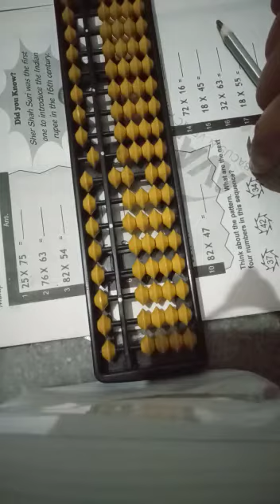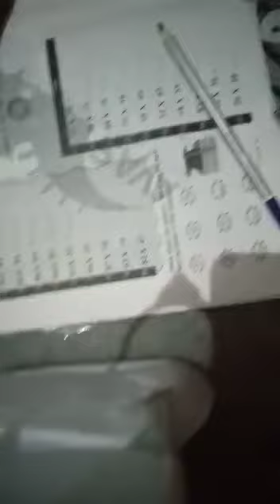In 5 Second | Abacus Tool with Multiplication Abacus || Hindi | English || Basic Multiplication - 2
In this Abacus video tutorial. You have learned about how to do Vedicmaths , SUM , Subtraction , Multiplication , Division .

I have shown the following Vedic Maths Vedicmaths SUM , Subtraction , Multiplication , Division involving multiple numbers of Any digits each.

This Calculation was requested by may of the viewers. If anyone else has similar such requests, please post it in the comments section. I will work on it soon.